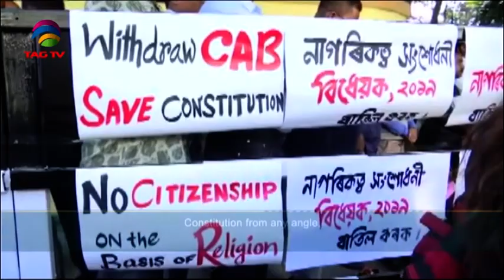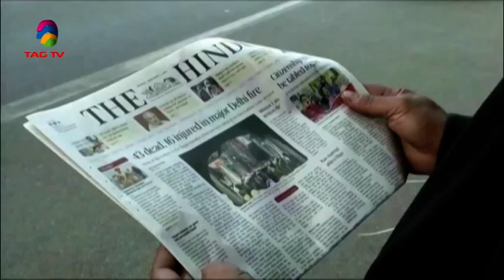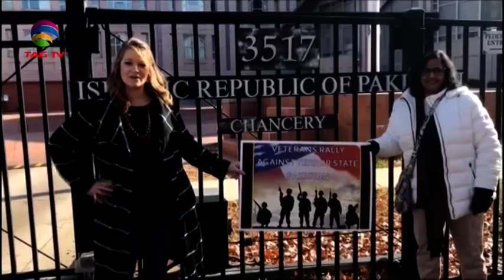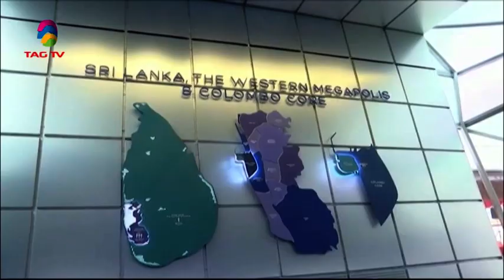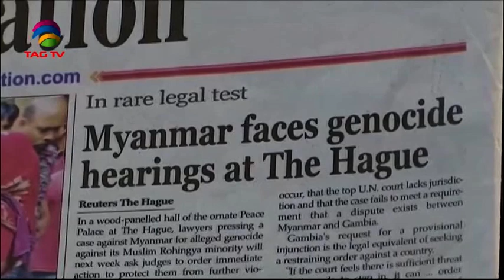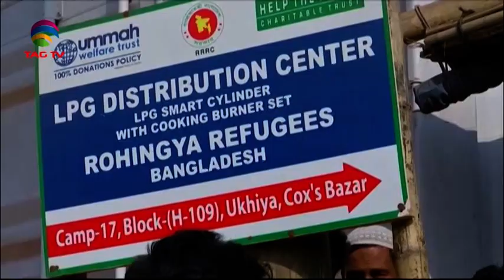South Asia Newsline News Bulletin 9 December, 2019 - TAG TV Super Prime Time